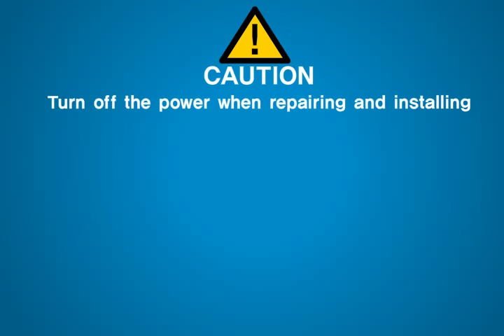CD1500 Installation Video - Installation Type 02(ENG)